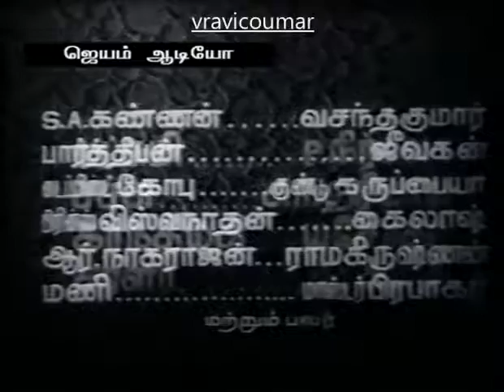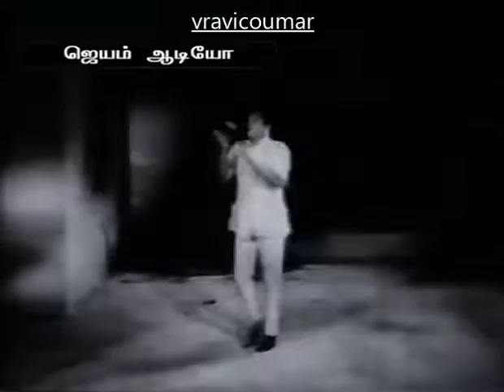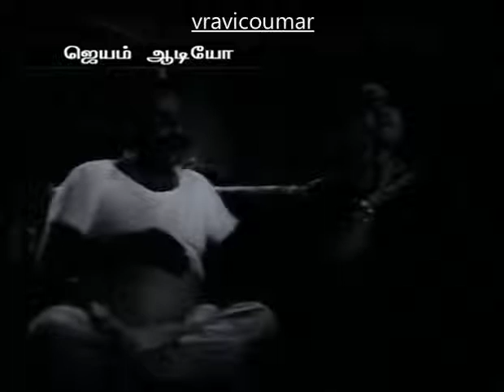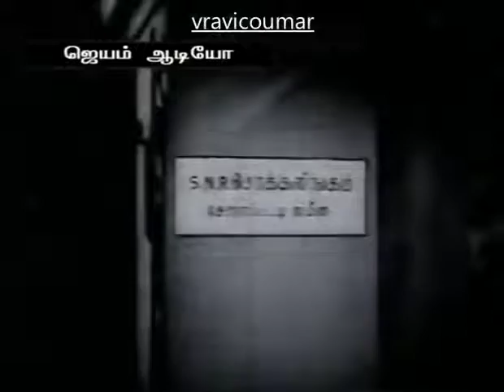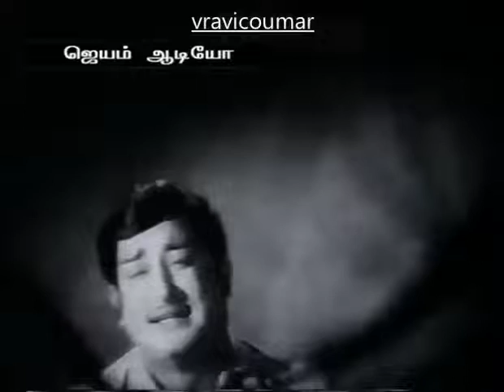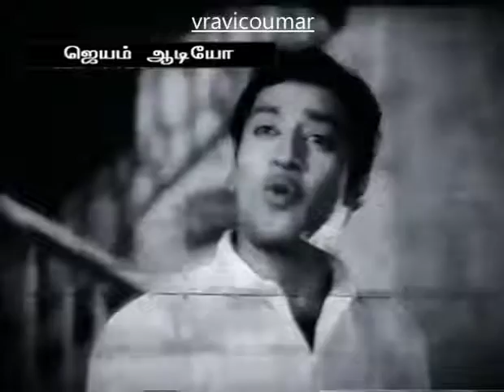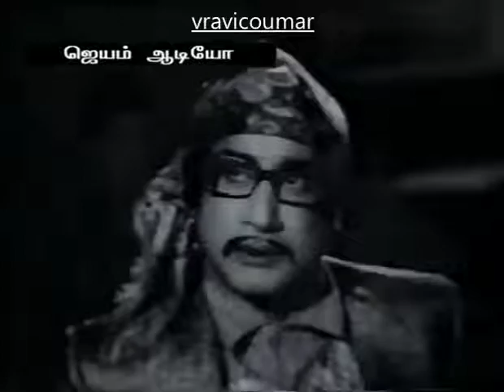படம் தங்கைக்காக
லாபநோக்கமற்றவை-இதன் பயன்கள் படத்தின் உரிமையாளரையே சேரும்.